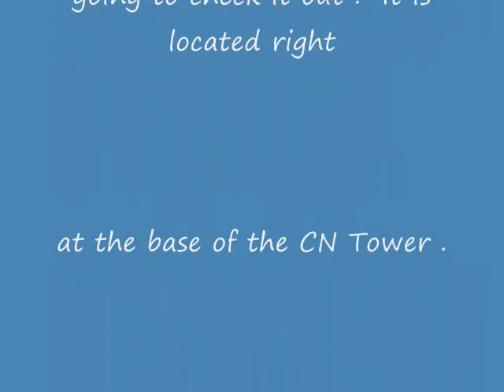Ripley's Aquarium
Toronto Ontario Canada has the world's best Aquarium , Ripley's Aquarium !